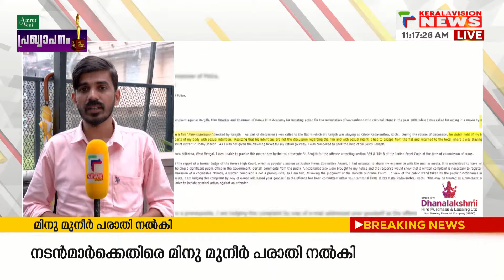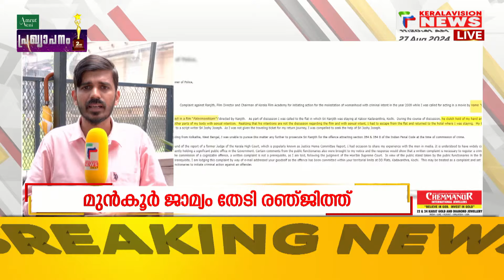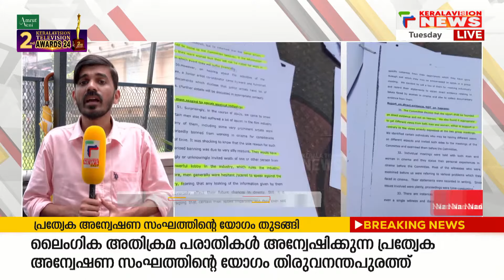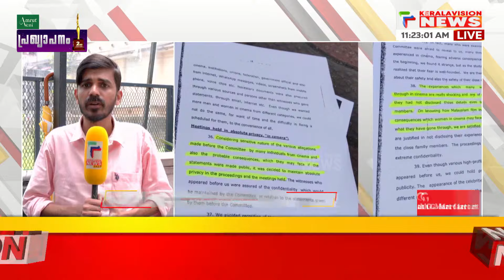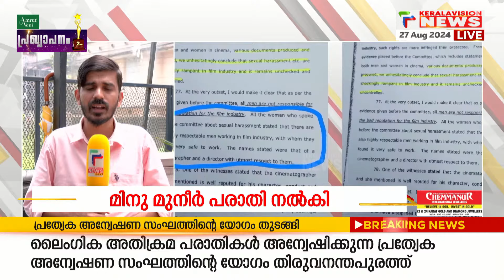മുൻ‌കൂർ ജാമ്യം തേടി രഞ്ജിത്ത് കോടതിയിൽ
നടി ശ്രീലേഖ മിത്ര നല്‍കിയ ലൈംഗികാതിക്രമ പരാതിയില്‍ മുന്‍കൂര്‍ ജാമ്യം തേടി രഞ്ജിത്ത്. അറസ്റ്റ് ഒഴിവാക്കാന്‍ കോടതിയെ സമീപിക്കും. പ്രത്യേക അന്വേഷണ സംഘം നടിയുടെ രഹസ്യമൊഴി രേഖപ്പെടുത്താനും സാധ്യത. രഞ്ജിത്തിനെതിരെ തത്കാലം നടപടിയില്ലെന്ന് ഫെഫ്ക അറിയിച്ചു.

 Keralavision News Live | Malayalam News 24x7 |  കേരളവിഷന്‍ ന്യൂസ്

About COA